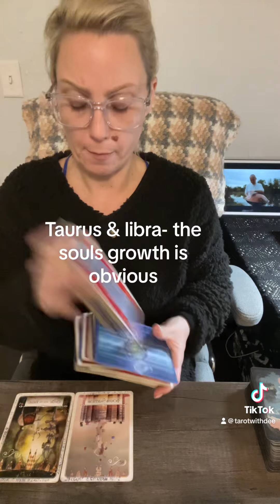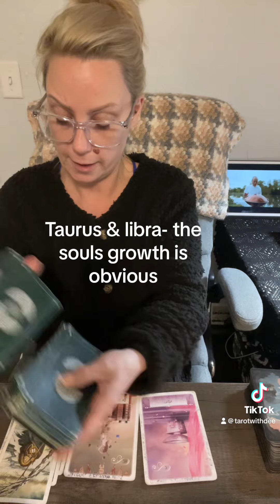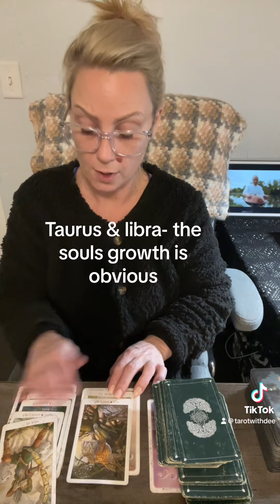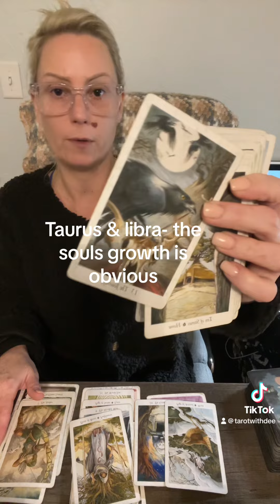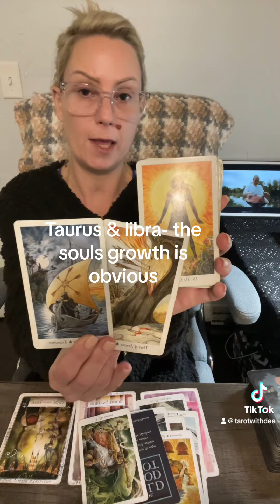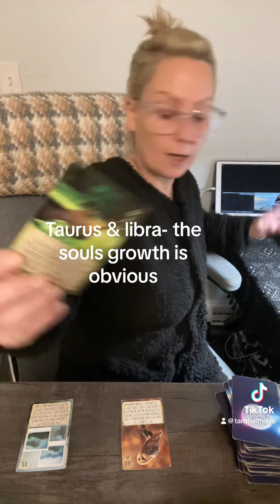Taurus & Libra- the souls growth is obvious